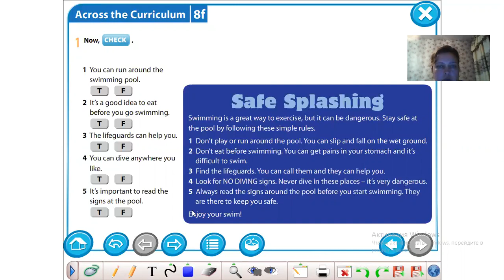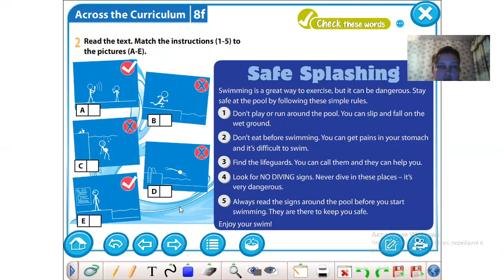5 grade. Safe splashing